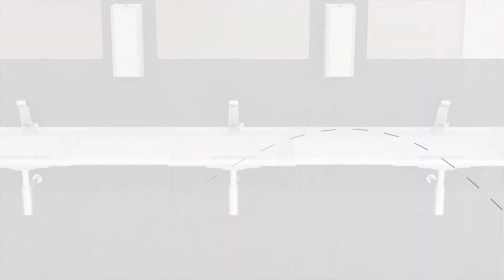Franke Washroom Systems 2018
Innovative system solutions have been the hallmark of Franke for decades. The futuristic equipment elements from Franke Water Systems are met with great enthusiasm for their excellent quality, durability and design. The areas of application are vast, and the possibilities are simply endless.